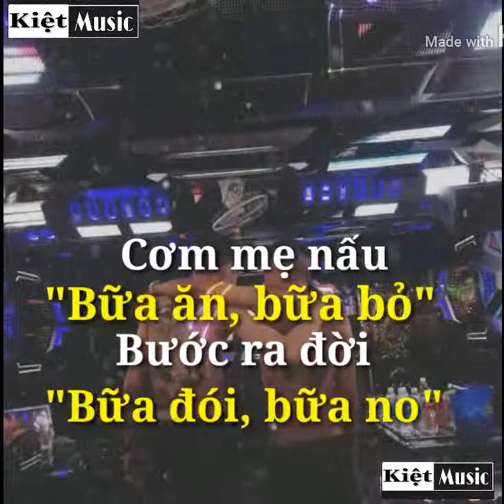Độ Ta Không Độ Nàng - Kiệt Music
Bên em nhận làm video nha mn